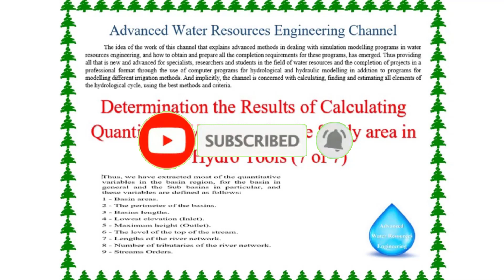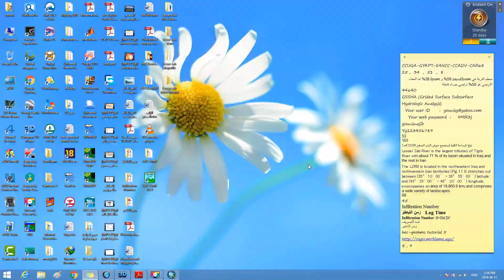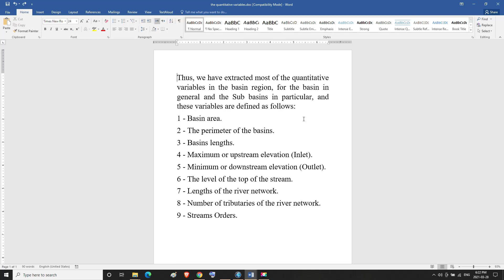Determination the Results of Calculating Quantitative Variables in Arc Hydro Tools 7 of 7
Determination the Results of Calculating Quantitative Variables in Arc Hydro Tools
Water resource managers use GIS technology to visualize and analyze topographic, hydrographic, and hydrologic data for tasks such as assessing water quality, estimating water availability, planning flood prevention, understanding the natural environment, and managing water resources.
Esri's Arc Hydro consists of a data model, toolset, and workflows developed over the years to support specific GIS implementations in water resources. It operates on both ArcGIS 10.x and ArcGIS Pro platforms. Arc Hydro helps you build a foundational dataset that can be used in water resources analyses and for integration with water resource models. It standardizes water data structures so that data can be used consistently and efficiently to solve water resource problems at any spatial scale.
Arc Hydro Tools are free with your ArcGIS software license
Chapters:
00:00 The title
00:35 extracting most of the quantitative variables in the basin region
01:28 Where can we find these quantitative variables?